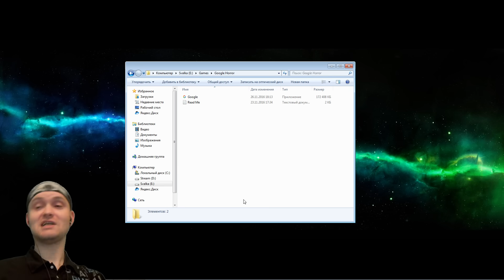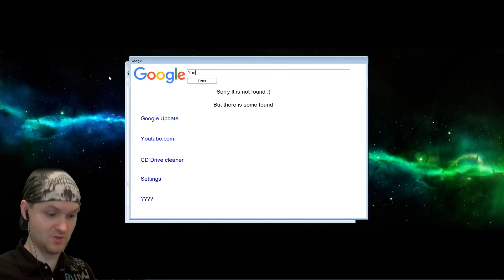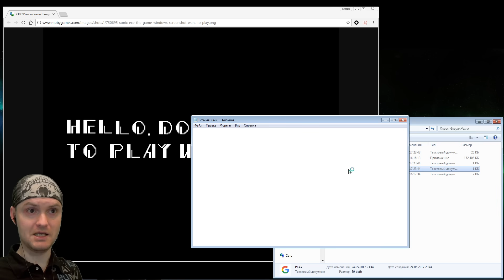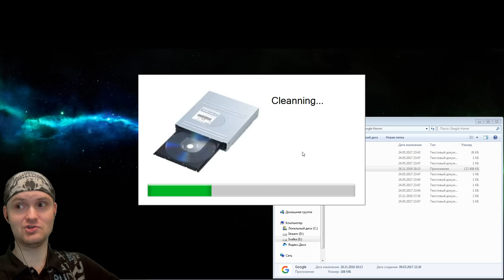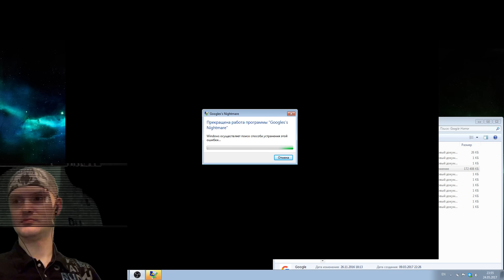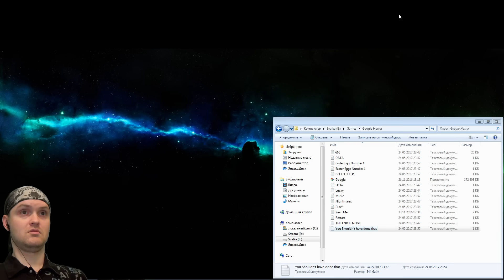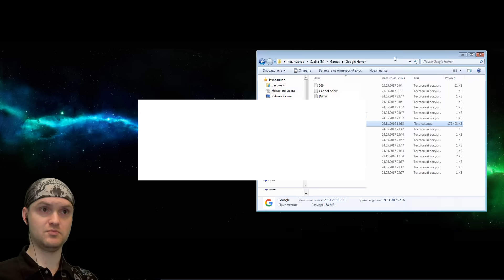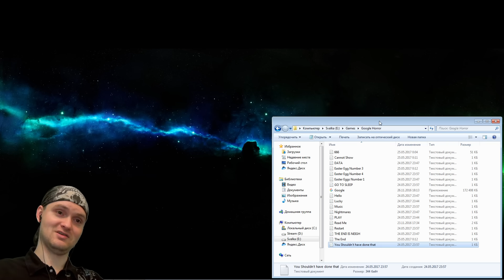ТЕБЕ НЕ СЛЕДОВАЛО СМОТРЕТЬ ЭТО ВИДЕО ► Google.exe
Игра Google.exe обзор, прохождение и реакция на русском. Хорошая и плохая концовка. Гугл экзе - страшилка в твоем компьютере.